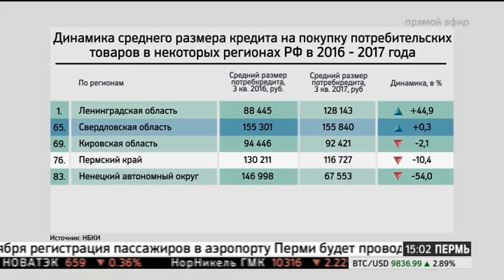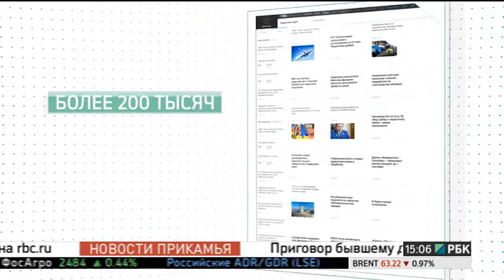НОВОСТИ ПРИКАМЬЯ 28.11.17 15-00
Темы выпуска:
- Эксперты: треть лесопромышленников могут уйти с рынка.
- Жители Прикамья неохотно берут кредиты на покупку потребтоваров.
- На острове Бали в Индонезии может находится до десятка пермяков.